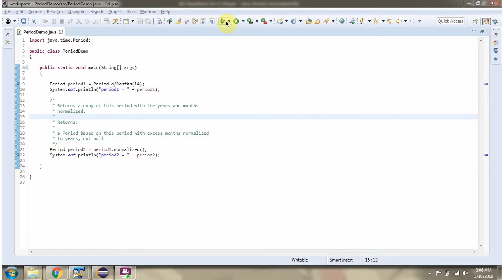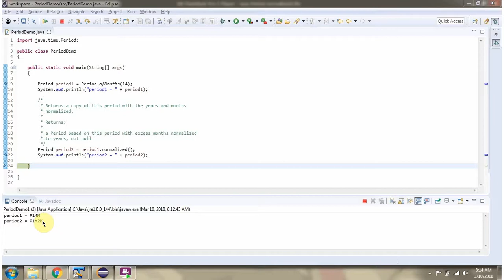How to use normalized method of Period Class? | Java 8 Date and Time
How to use normalized method of Period Class | Java 8 Date and Time | Java Date and Time  | Date and Time in java